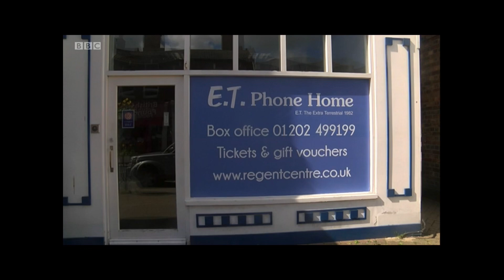The Regent Christchurch on BBC South Today talking about our time during Covid-19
Talking about our building poster campaign.